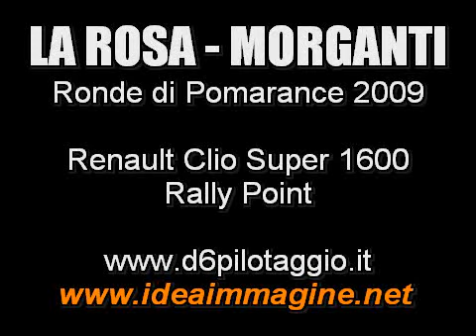Ronde Pomarance 2009: Valerio La Rosa - Giacomo Morganti 1° Assoluti D6 Pilotaggio